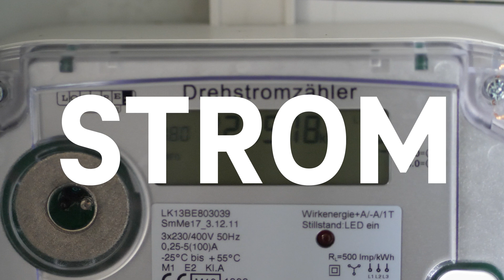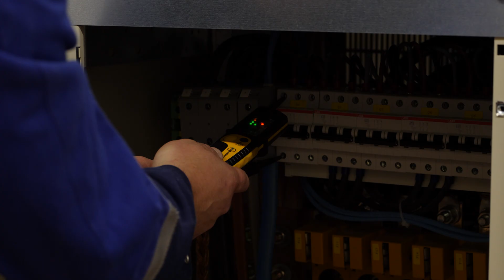Strom sparen unter Hochspannung (with English subtitles)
Strom sparen ist in Zeiten der Energiewende wichtiger denn je – für jeden einzelnen von uns, aber auch für große Unternehmen wie uns die Telekom. Wir wollen unsere CO2-Emissionen bis 2025 gegenüber dem Stand von 2017 um 95 Prozent senken. Das funktioniert nur mit immer effizienteren Netzen für die Datenübertragung. Wir verraten, was das mit Tesla zu tun hat – und mit den australischen Hard-Rock-Legenden AC/DC.

So wünschen wir und andere Zuschauer uns Kommentare:
1. offen, aber höflich und respektvoll
2. überlegt und anregend
3. tolerant gegenüber anders lautenden Meinungen

Darüber ärgern wir und andere Zuschauer uns:
1. SPAM
2. Beleidigungen und persönliche Angriffe
3. jegliche Verletzungen deutschen Rechts, z. B. Urheberrecht
4. Themen, die sich nicht auf den Beitrag beziehen
5. jugendgefährdende Aussagen